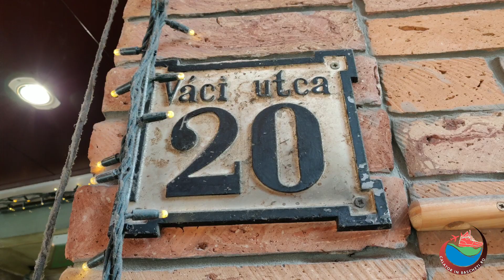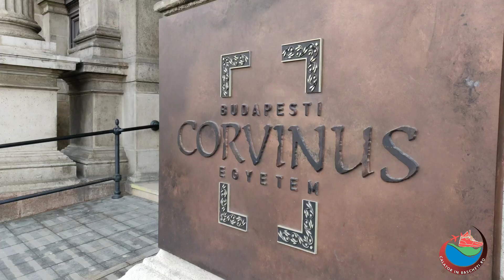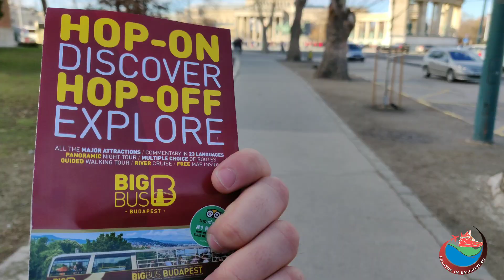TOP 10 locuri de neratat in BUDAPESTA | 4K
Top 10 obiective si atractii turistice in Budapesta. Ce poti vedea in Budapesta. VIDEO 4k

Filmare si montaj : Sebastian Secan